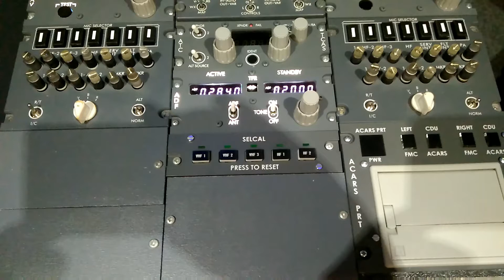SELCAL ProSimv2 and vpilot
In this video you can see the new SELCAL function with ProSim v2 and vpilot. If a controller sends you a SELCAL call the light will go on and you can reset it when you push the button.